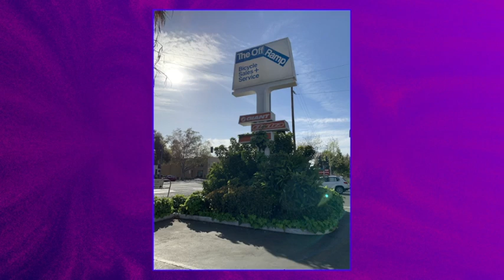The Lucky 9 Gallery (v29)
Fresh New Hat!